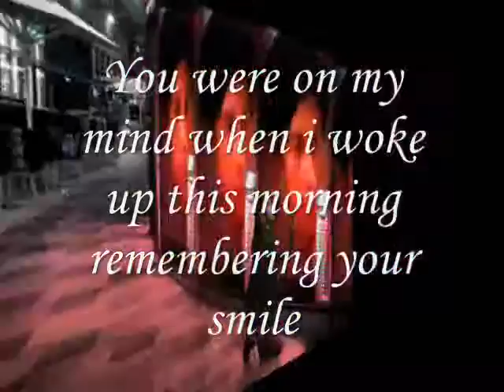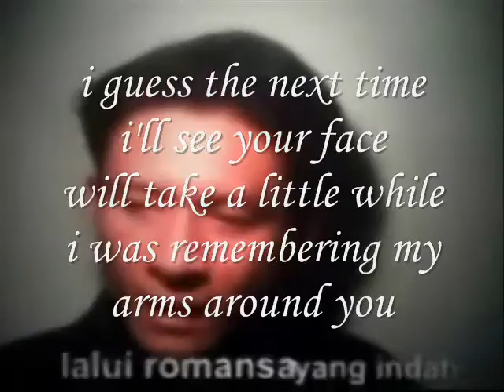with you,Miftachul Wachyudi (Yudee)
do.
do so
Money is an excellent servant, but the host
very bad.